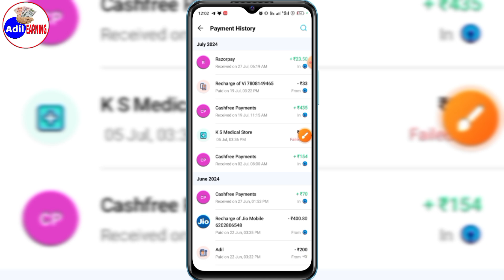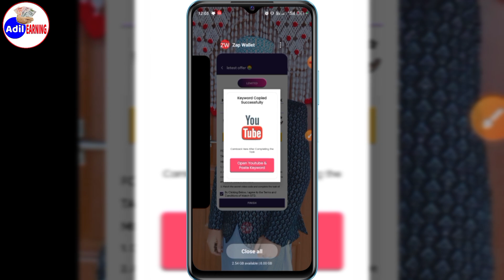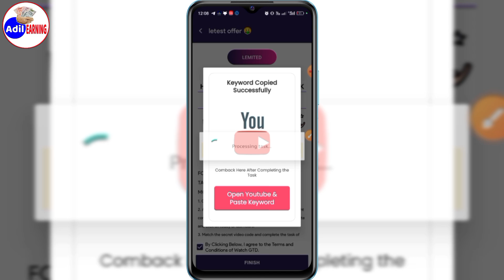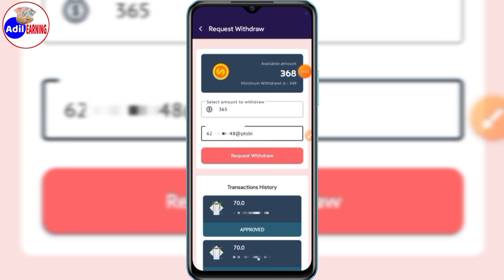Zap Wallet Withdrawal Proof | Zap Wallet Se Paise kaise kamaye | Zap Wallet Real or fake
zap wallet app real or fake
zap wallet payment proof
zap wallet earning app